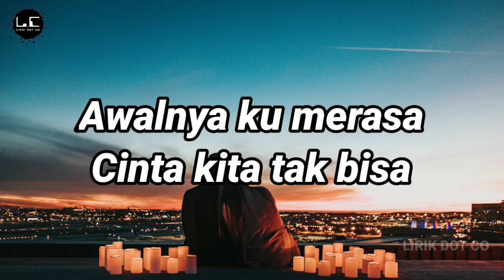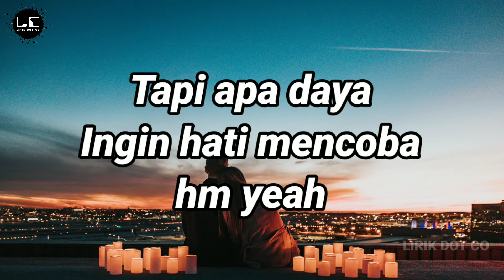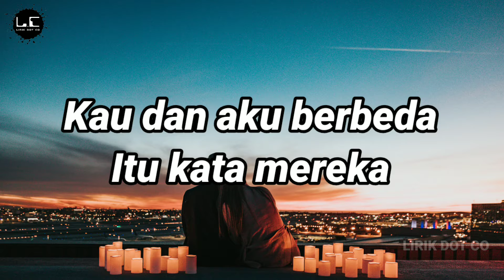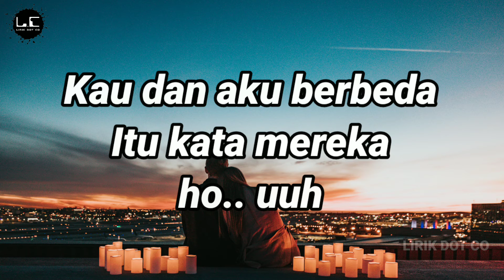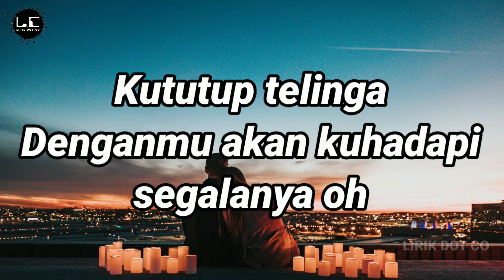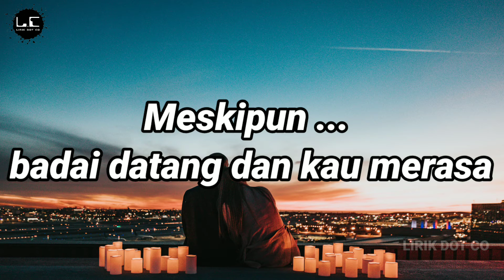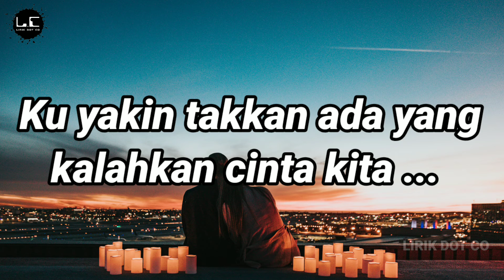Tiara Andini - HADAPI BERDUA ( Lirik + Cover )